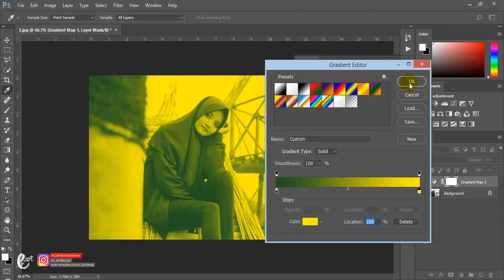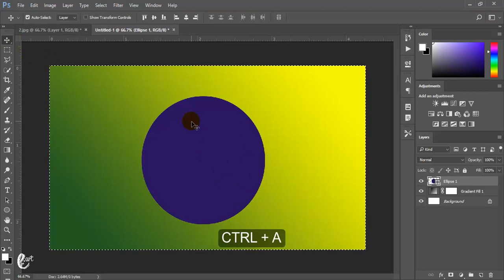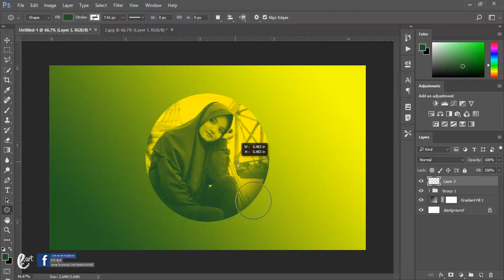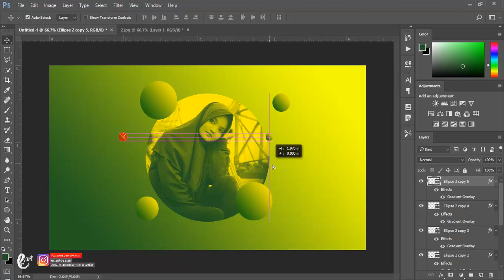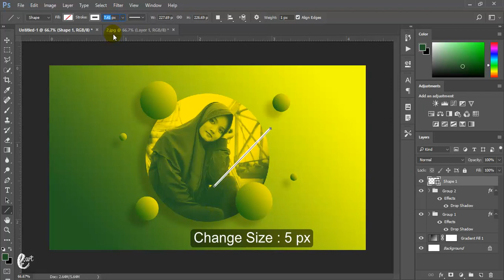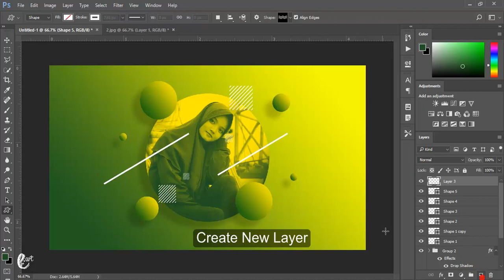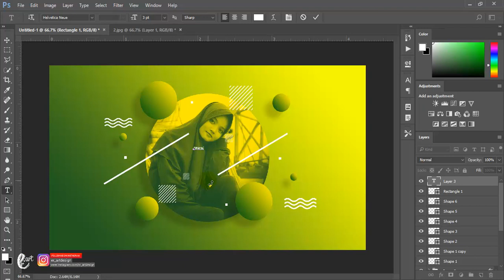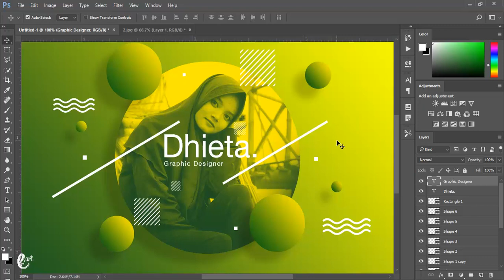Create Portfolio Profil Design - Tutorial Photoshop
Stock Credit

Download

Social Media

Audio Credit

Song : Late Night Snack
Late Night Snack